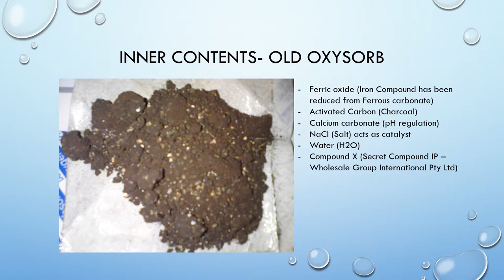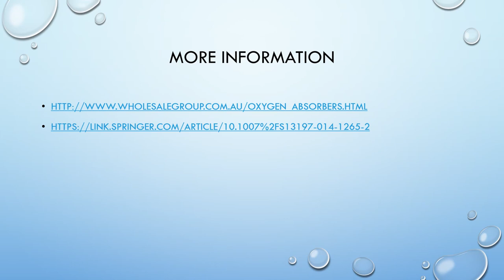Oxygen absorber australia presents 5 China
The real owner of the "OxySorb" Trademark in China